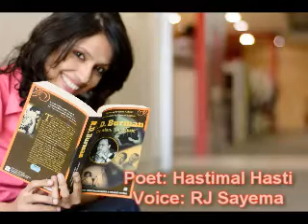Waqt to lagta hai_Hastimal Hasti